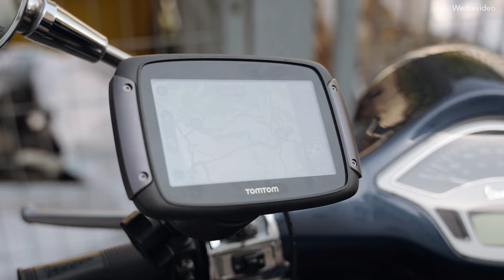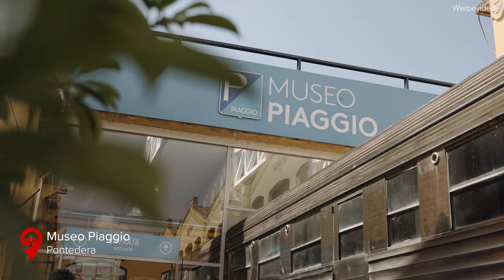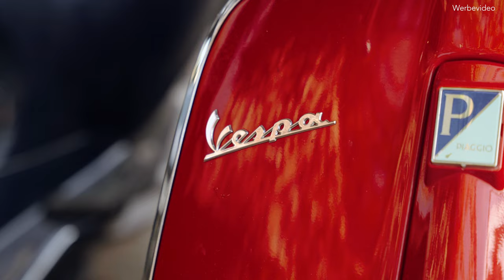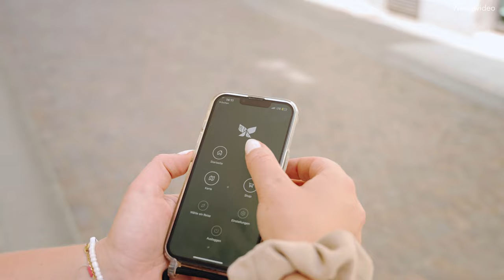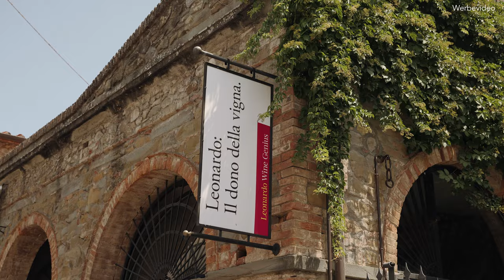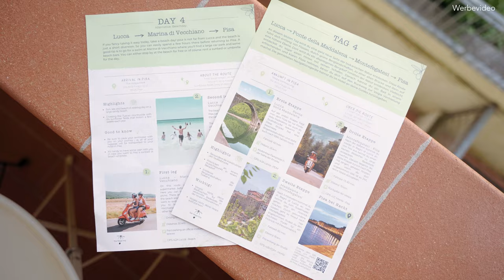LA DOLCE VITA - Ein Vespa Roadtrip durch die Toskana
Das Colograding dieses Videos haben wir mit unserem Misty Morning LUT gemacht

Weitere Ausrüstung*:

Diese kostet euch keinen Cent extra darüber zu kaufen, aber wir erhalten eine kleine Provision. Dankeschön!

Wenn du dich über diesen Link  anmeldest, bekommst du 2 Monate gratis. Es kostet das gleiche! :)